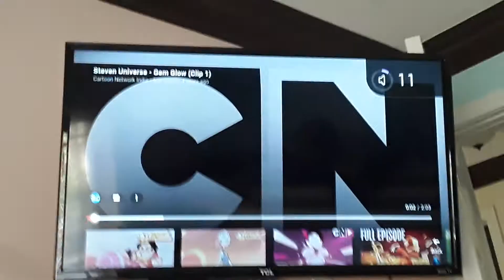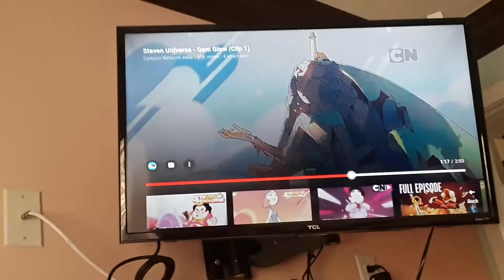9 year later when steven is now 13 year old